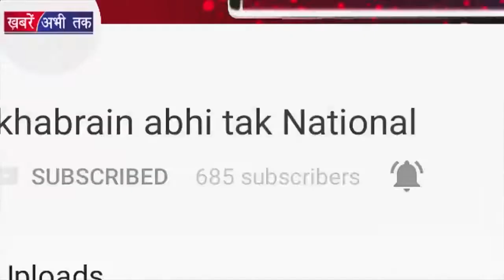Haryana Vidhan Sabha में किसानों का हंगामा || Haryana HulChul || Khabrain Abhi Tak Live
चंडीगढ़ में हरियाणा विधानसभा का घेराव करेंगे किसान... 12 मार्च को विधानसभा का होगा घेराव... 5 मार्च को रादौर से शुरू हुई पदयात्रा... रादौर से चलकर कैथल पहुंची पदयात्रा... रादौर में ही किसानों पर हुआ था लाठीचार्ज
कर्जमाफी को लेकर किसान कर रहे हैं प्रदर्शन...